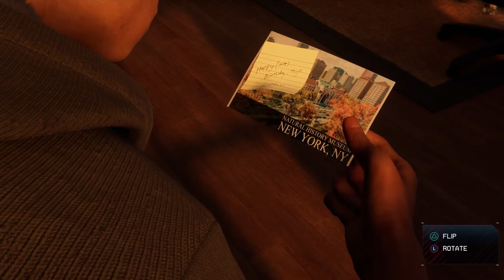Spider Man Miles Morales Mile1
Video todos os dias!! SE-INSCREVA :)🎞